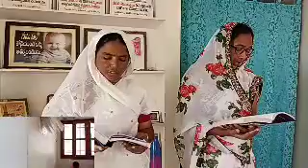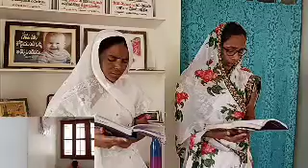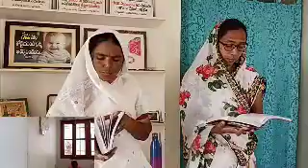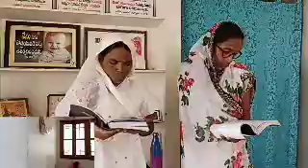25:10:22 sister's meeting ( Sis Laxmi Testmany w/o Bro Daniel, Jammigunta )